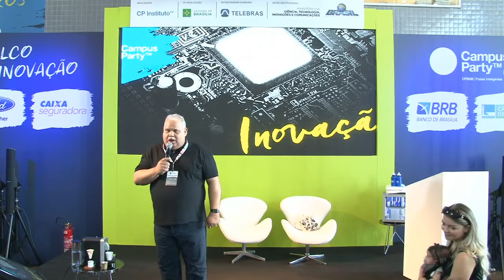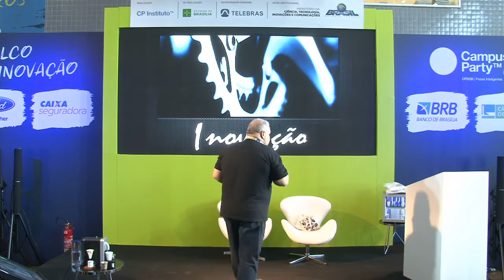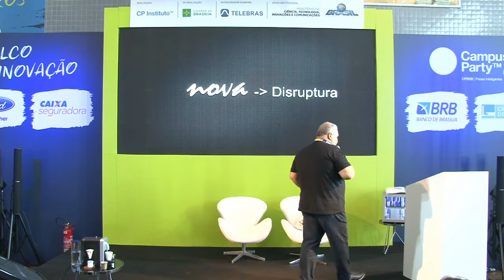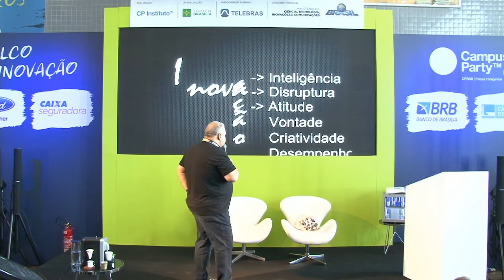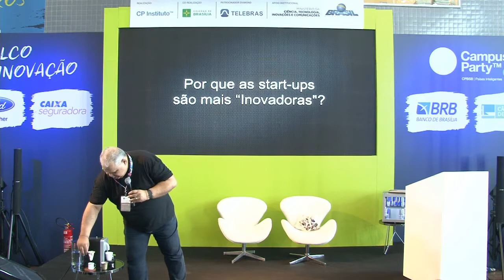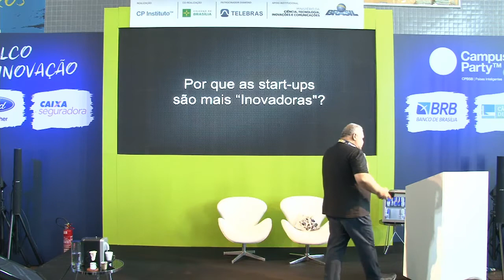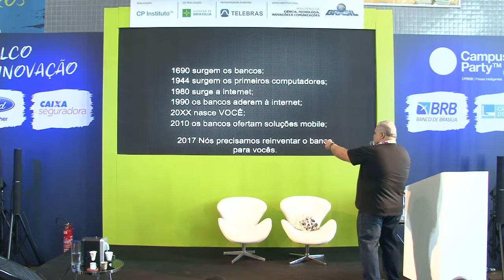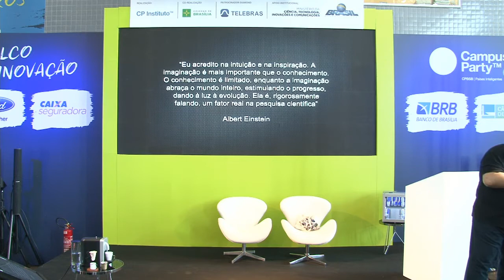CPBSB1 - 16/06 - Inovação - Componente Estratégico ou valor doutrinário empresas vencedoras